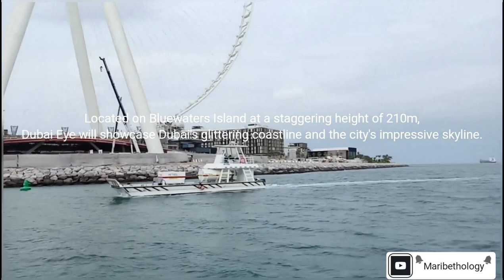DUBAI BOAT TRIP || TEAM BUILDING || Maribethology - Betty's Vlogs #33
Looking for a great adventure in Dubai? When you are out for a great way to cool off, enjoy the beautiful weather, or satisfy your need for speed, then Elite Pearl Yachts Charter definitely is the one-stop-shop for you.

Tried & Tested! We booked for 4-hour ride and it was full of fun and we enjoyed so much that we wanna come back again!

Stay Tune to my channel every week for updates and more information about Dubai and what it is like living in here!

My channel is where I like to express myself --- the good, the bad, the pretty, the ugly, and everything in-between.

Shanaya Herras Fresco

💢Maribethology - Betty's Vlogs💢
Maribeth Herras Fresco

maribeth_fresco

I can't wait to read your comments. Your comments mean a lot to me!